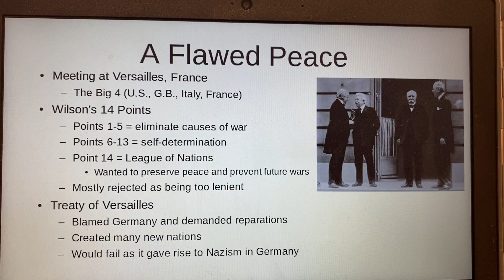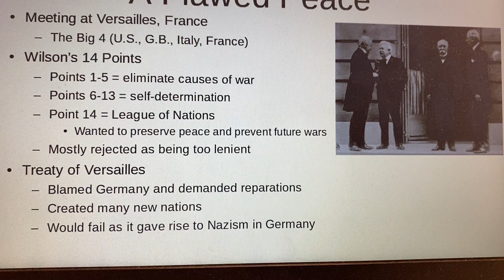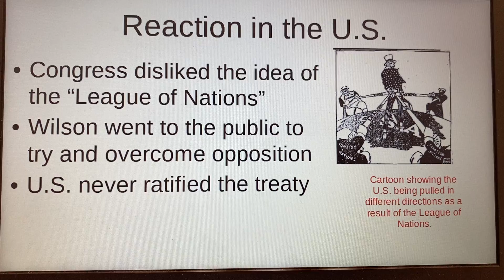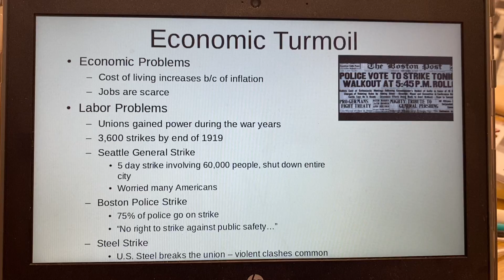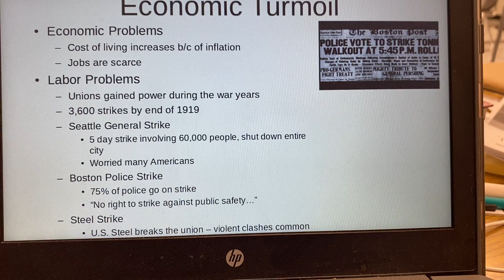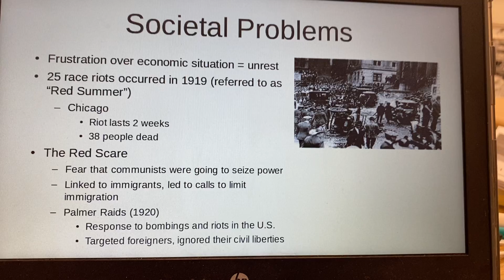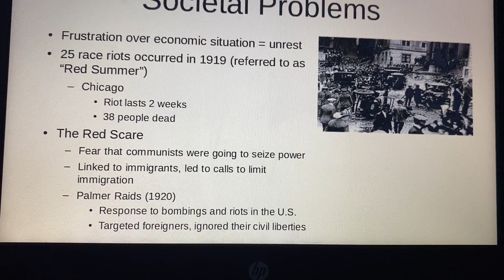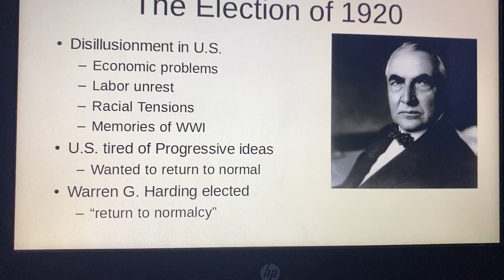Unit 6, Day 11 Notes Lecture video